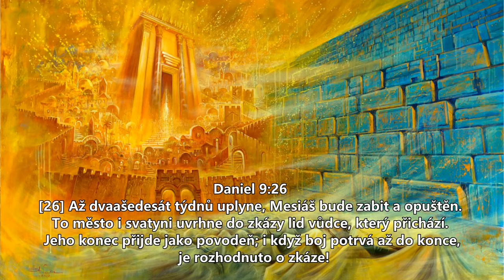Izrael a biblické proroctví posledních časů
Děkujeme všem za podporu služby Stanislava Strunce.
Nebo hoden jest dělník mzdy své. Lukáš 10:7 a Gal.6:6
Pro jeho podporu je účet v Česku: Fio banka  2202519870/2010
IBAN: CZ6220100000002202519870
BIC: FIOBCZPPXXX

Evangelium Ježíše Krista.

Dnešní den je dnem spásy. Proč by někdo chtěl oddalovat nejdůležitější
rozhodnutí svého života, které se týká věčného života?
Kdybys dnes zemřel, půjdeš do nebe, anebo ne?
To je otázka, která si zaslouží odpověď!

1.list Korintským 15:1 - 4 Bratři, chci vám připomenout evangelium, jež jsem vám kázal, jež jste přijali, v němž stojíte a jímž jste spaseni (pokud se ovšem držíte slova, které jsem vám kázal – jinak byste uvěřili zbytečně). Předal jsem vám to hlavní, co jsem sám přijal: Kristus zemřel za naše hříchy podle Písma, byl pohřben a třetího dne vstal z mrtvých, podle Písma.

Evangelium, neboli "dobrá zpráva", představuje, že náš dluh byl zaplacen;
trest smrti byl zaplacen, a my jsme úplně svobodní!

Zde je evangelium Ježíše Krista:

Pán Ježíš nám dává příklad na malém dítěti v tom, že nám ukázal, jak se kvalifikovat  (neboli dostat se) do nebe.
Ježíš přivedl na scénu malé dítě, aby nám ukázal, jakým způsobem sedostat do nebe.
Jeden musí mít důvěru v Pána Ježíše Krista tak velkou a nevinnou, jakou má malé dítě ke svým rodičům.

Matouš 18:3 „Amen, říkám vám, pokud se neobrátíte a nebudete jako děti,
vůbec do nebeského království nepřijdete.”

Toto je cesta ke spáse, která je tak jednoduchá, jako je abeceda pro děti.

A. Přiznej, že jsi hříšník. Toto je počátek lítosti, která nás vede k opravdovému pokání a realizaci toho, že jsme zhřešili proti svatému Bohu. Zde dochází ke změně našeho srdce a mysle, zde nás Bůh duchovně regeneruje (občerstvuje).

Římanům 3:10 Jak je psáno: „Nikdo není spravedlivý, není ani jediný.

Římanům 3:23 Není totiž rozdílu: všichni zhřešili a chybí jim Boží sláva.

Všichni jsme se bez rozdílu narodili jako hříšníci, a proto se musíme narodit podruhé,  narodit se duchovně, abychom se dostali do království božího.

Římanům 6:23 Odměnou hříchu je totiž smrt, ale Božím darem je věčný život v Kristu  Ježíši, našem Pánu.

Zde je špatná zpráva, že odplatou (mzdou) za hříchy je smrt; jinými slovy to  představuje, že jsme za naše hříchy dostali trest smrti.

Naštěstí je zde dobrá zpráva:
Darem Božím je věčný žívot v Kristu Ježíši, našem Pánu.

Efezským 2:8-9 Touto milostí jste skrze víru spaseni.

Není to z vás – je to Boží dar; není to ze skutků, aby se nikdo nechlubil.

B. Uvěř ve svém srdci, že Ježíš Kristus zemřel za tvé hříchy, že byl pohřben, a že  třetího dne vstal z mrtvých. Pokud opravdově uvěříš všemu, co představuje druhá  Boží osoba, Ježíš Kristus, pak budeš spasen.

Římanům 10:9-10 Vyznáš-li svými ústy, že Ježíš je Pán, a uvěříš-li v srdci, že ho Bůh vzkřísil z mrtvých, budeš spasen. Víra v srdci vede ke spravedlnosti, vyznání ústy pak  vede ke spáse.

C. Zavolej na jméno Páně, zavolej na Pána Ježíše Krista, aby tě zachráníl,
aby tě spasil!

Každý člověk, který se kdy narodil na této zemi, od Adama, až do toho posledního člověka, padne na kolena a prohlásí svými ústy, že Ježíš Kristus je Pán, tedy Pán pánů a Král králů!

Římanům 14:11 Jak je psáno: „Jakože jsem živ, praví Hospodin, každé koleno přede mnou poklekne a každý jazyk se vyzná Bohu.“

Neodkládej to na zítřek, ale udělej to dnes.

Římanům 10:13 „Každý, kdo vzývá Hospodinovo jméno, bude zachráněn.“

Zde je příklad modlitby, jak se obrátit k Bohu se svou prosbou o spásu své duše:

“Bože, jsem hříšník. Omlouvám se za své hříchy. Chci se obrátit od svých hříchů,  chtěl bych se jich zbavit. Věřím, že Ježíš Kristus je Synem Božím;
Věřím, že On zemřel na kříži za mé hříchy a že byl pohřben a vzkříšen k životu.  Vkládám svou víru v Ježíše Krista, jako svého Pana a Spasitele; důvěřuji pouze v Jeho  prolitou krev, na záchranu své duše. Děkuji, Pane Ježíši, že jsi mě zachránil. Amen.

In His Love Ministries